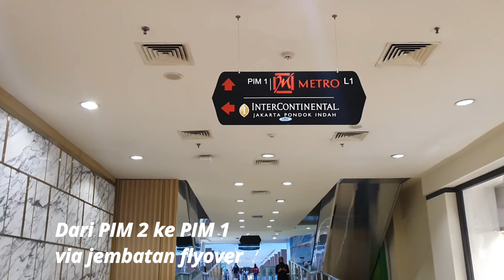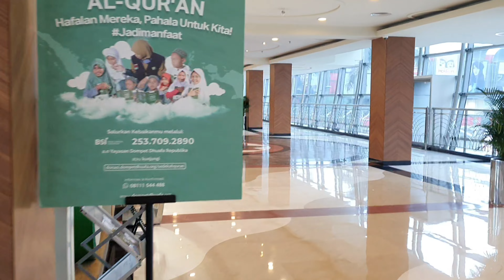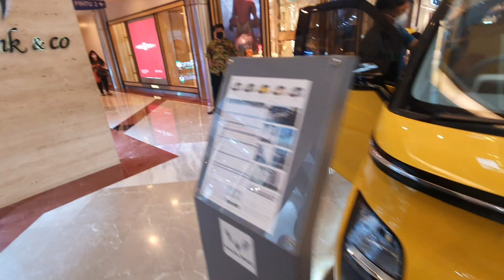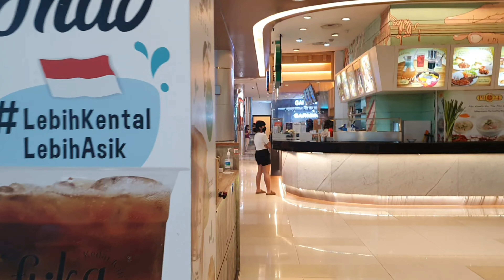Walking around PIM 1 mall by skywalk bridge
Walk around enjoying the atmosphere of Pondok Indah Mall (PIM) 1 in South Jakarta, starting from the skywalk bridge from PIM 2 Mall which is connected to PIM 1 Mall, Pim 1 Mall is a mall that was built earlier compared to PIM 2 and PIM 3 so that the building design and area are more smaller than the pim 2 mall but still offering complete and luxury shops as well as complete food and entertainment outlets. @denofwalkingaround1001